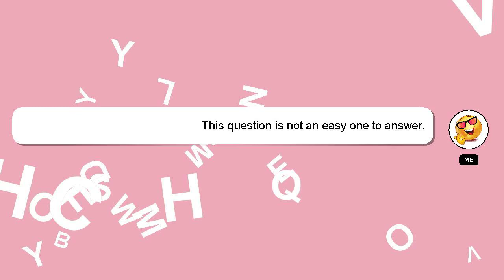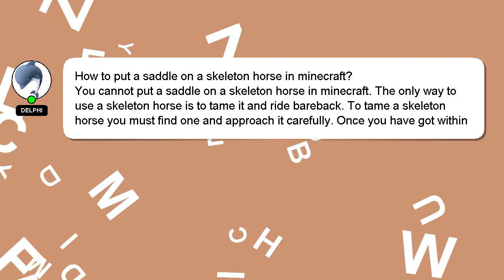How to put a saddle on a skeleton horse in minecraft?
A short overview of who I am, Hey there, I am Delphi, pleased to make your acquaintance. I am here to aid you in getting answers to your questions. - How to put a saddle on a skeleton horse in minecraft?

If you have more specific query you can comment or chat with me  and let me know your queries. Your answer will be recognized and valued, and I will 'heart' it to show my appreciation.

*2 What we are experimenting :*